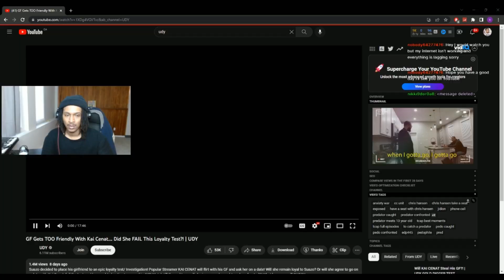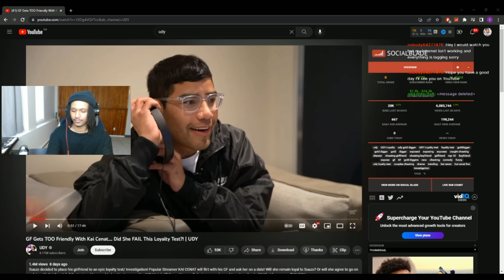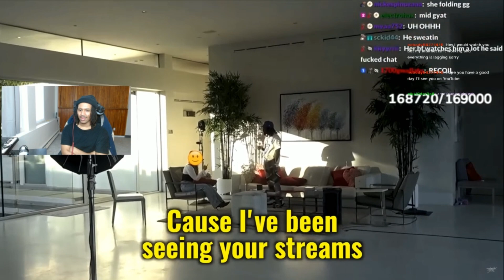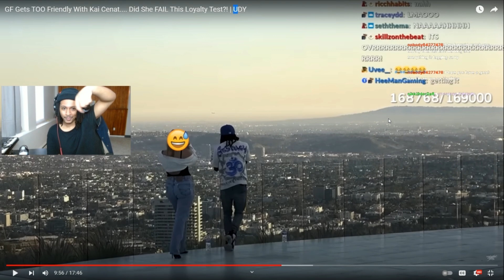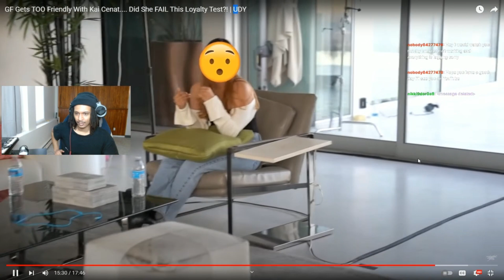Kai Cenat Does A Loyalty Test On His Girlfriend?!?!